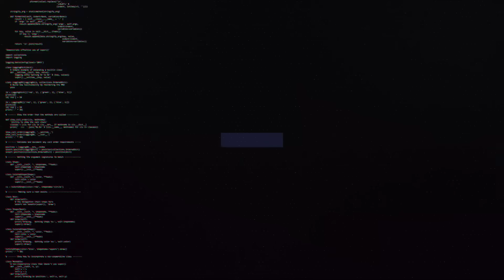BẢN TIN LMHT 22/11: KKOMA VỀ T1, PALETTE HẾT HỢP ĐỒNG, TTCN LCK SÔI ĐỘNG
👉Ủng hộ Cảm 1 ly cafe nhé:
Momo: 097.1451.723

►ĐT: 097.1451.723